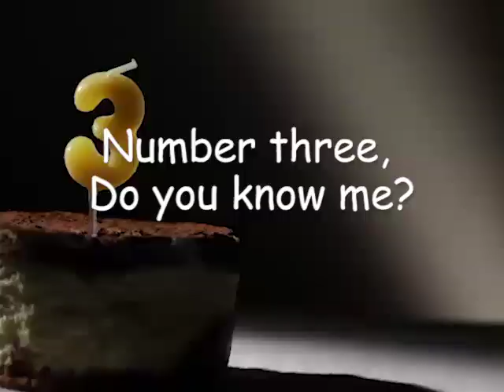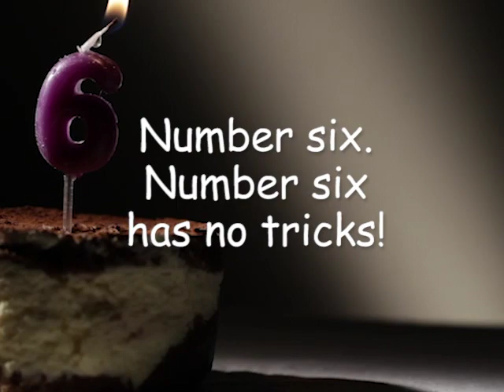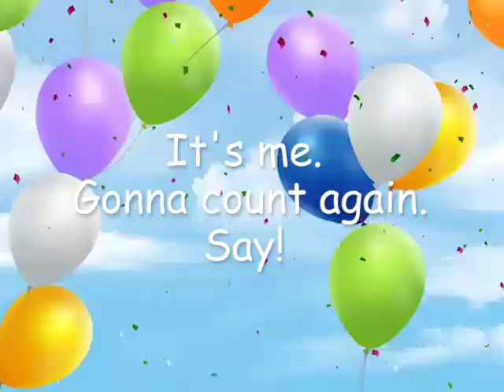Knock, Knock Numbers (Alandra)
Personalized Preschool Educational Counting Song (Alandra)